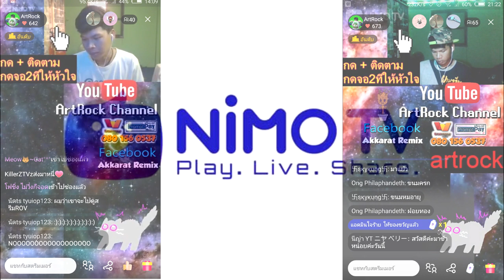คุยกันสดๆทุกวัน เปิดกล้องด้วยนะ ตามมาที่ NImo TV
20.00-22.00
ค้นหา ArtRock
ค้นหา 9142693

แนะนำให้กดดู

ARTROCK ,Rock, ArtRock Gamer,artrock shop, ArtRock Channel,เกมมือถือ,Android Game Mobile  Minecraft Thailand,Minecraft PE, มอดมายคราฟพีอี ,คลิปตลก, ฮา, นักแคสเกมมือถือ , World Of Tanks Blitz , รถถังสายฟ้าแลบ,อาร์ทร็อค,อาทรอค,vkiNmiHv8,ฤพะฑนแา,ฟพะพนแา,ฟพะพนแา เฟทำพ,เกมมือถือ,ROS,rulesofsurvival,rules of survival,DIY,D.I.Y,ลองทำ,vlog
“รายการลองทำ” “นักเกมมือถือ” “อาร์ทร็อคอาทรอค” “DIY” “ D.I.Y. ”  “World Of Tanks Blitz” “rules of survival” “ROS” “ARTROCK” “Rock” “ArtRock Gamer” “artrock shop” “ArtRock Channel” “vlog”